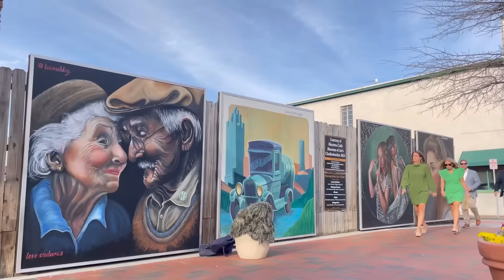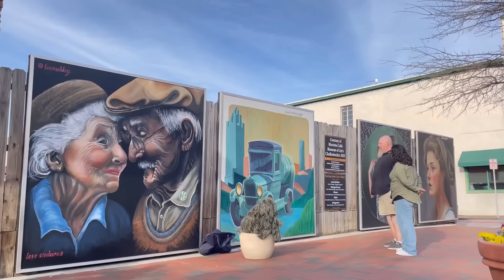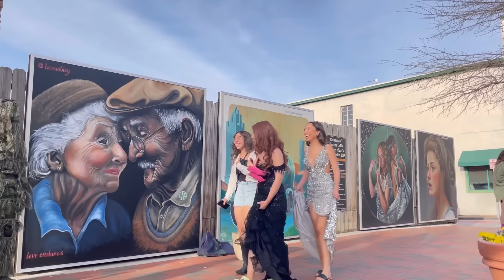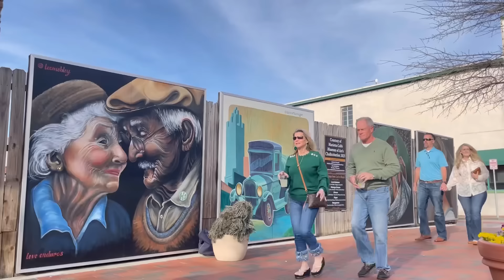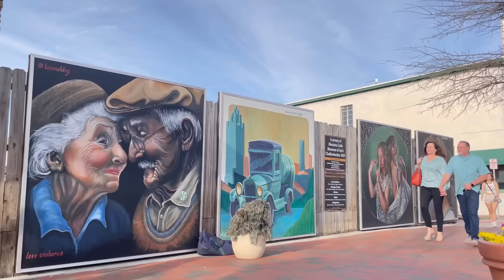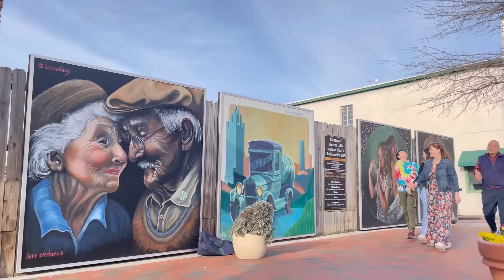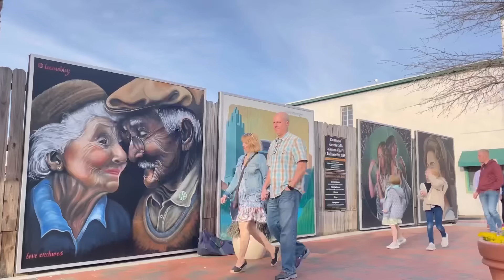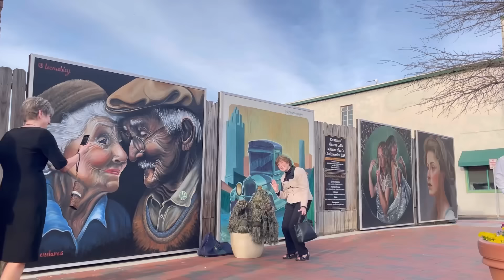Bushman Prank: 28mins And You Didn’t Laugh Once?! 👀🤔😭